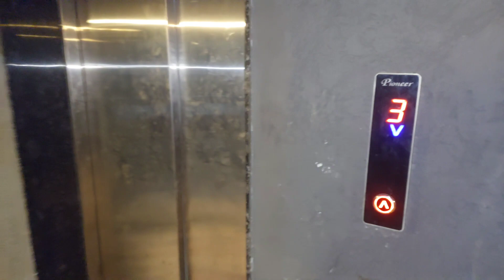Arti Ko Morbi Chhod Ke Gadar 2 Movie 🎬 Dekh ne Gaye || જામનગર ની મોજ